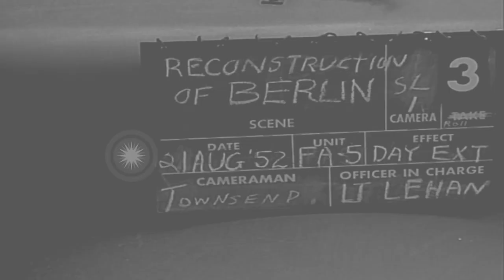People outside a department store and a damaged building in Germany. HD Stock Footage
People outside a department store and a damaged building in Germany.

Reconstruction of Berlin, Germany. A department store in the US Zone. People outside the store. They look in from the window. A damaged building. Men seated in rubble of the damaged building. A man seated breaks stones with a hammer. Location: Berlin Germany. Date: August 21, 1952.

57,000+ broadcast-quality historic clips for immediate download.